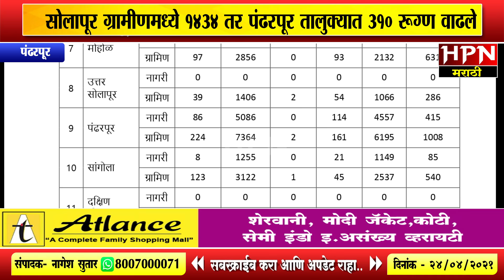Corona Update | सोलापूर ग्रामीणमध्ये रुग्णाच्या संख्येत मोठी वाढ तुमच्या तालुक्यात किती रुग्ण वाढले